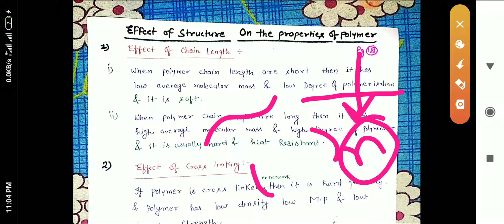Effect of structure on the properties of polymer